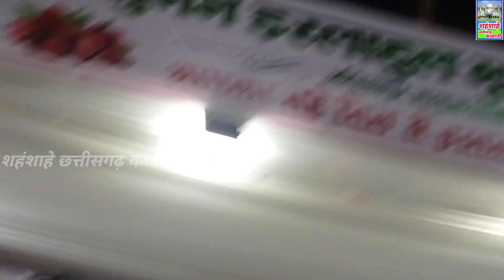नए अंदाज़ में || Ye Chisti Rang || ये चिश्ती रंग || Anis Sabri || Takiya Sharif Urs Ambikapur 2022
Ye Chisti Rang || ये चिश्ती रंग || Anis Sabri || Takiya Sharif Urs Ambikapur 2022

कव्वाली की दुनियां में आपका स्वागत है

Qawwali Information 👇

Qawwali Name :- ये चिश्ती रंग
Fankar :- Rais Anis Sabri
Occasion :- Urs Mohabbat Shah Baba, Murad Shah Baba

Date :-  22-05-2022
Venus :- Ambikapur Chhattisgarh
Shoot By :-  शहंशाहे छत्तीसगढ़ कव्वाली

Join us on all these social media.

Please Note - We owe all copyrights for this video, action will be taken
against any third party that try's  to infringe our tights.